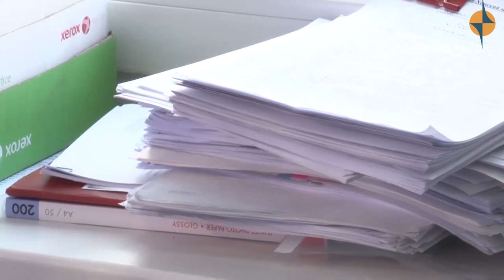Убийство водителя в Туве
Региональным следственным комитетом завершено расследование уголовного дела по обвинению 24-летнего ранее судимого жителя с. Чодураа Улуг-Хемского района республики. Ему предъявлено обвинение в совершении преступления «убийство». По версии следствия, 04 января 2018 года между 03-04 часами обвиняемый на автомобиле подвез ранее незнакомых ему мужчин. При выходе из автомобиля между обвиняемым и потерпевшим возникла ссора, в ходе которой обвиняемый имевшимся при себе ножом нанес одно колото-резаное ранение в область грудной клетки потерпевшего, после чего скрылся. Потерпевший от проникающего в область брюшной полости ранения с повреждением внутренних органов, осложнившегося массивной травматической кровопотерей, вскоре после доставления в медицинское учреждение скончался. С целью объективного расследования по уголовному делу проведены осмотр места происшествия, все необходимые судебные экспертизы, очная ставка и проверки показаний на месте, допрошены свидетели, осуществлен сбор характеризующего материала. Следствием собрана достаточная доказательственная база, уголовное дело после утверждения обвинительного заключения направлено в суд для рассмотрения по существу